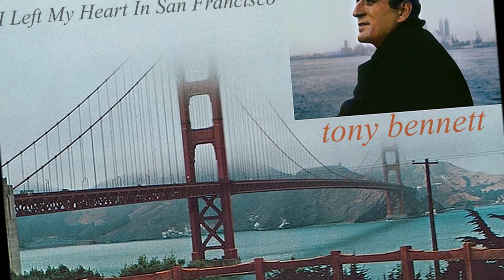Tony Bennett - I Left My Heart In San Francisco / 토니 베넷 - 샌프란 시스코에 두고온 이내마음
so sad ... R.I.P Tony Bennett